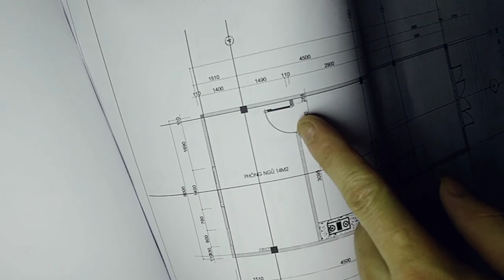Cách Đọc Bản Vẽ Xây Dựng p15 Mặt Bằng Xây Tường Chi tiết cụ thể |Góc Xây Dựng Thi công xây dựng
@thicôngxâydựng thicôngxâydựng construction Cách Đọc Bản Vẽ Mặt Bằng Xây Tường 110 hay 220
cách đọc bản vẽ sắt dầm cho người mới dễ hiểu và dễ áp dụng
@Góc Xây Dựng
00:10 Đoạn xem khởi đầu
01:01Đoạn xem hấp dẫn
03:03 quan trọng nhất
04:54 Nội Dung Hay
05:02 không thể bỏ qua đoạn quan trọng
09:38 chú ý quan trọng
10:00 Các chú ý quan trọng cuối cùng